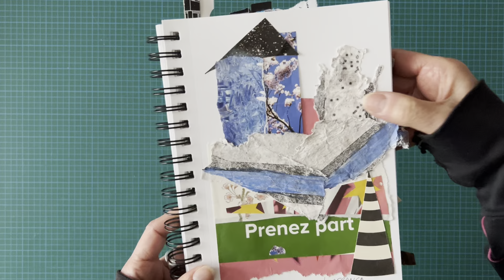The100dayProject 2024 - jour 29 - Suivre le mouvement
Jour 29 de mon 100 jours ✂️ Je sens que quelque chose est en train de  changer … je suis certaine que tu le sens aussi. Alors je vais continuer de laisser mon 100 jours mener le bal sans intervenir avec une quelconque décision. Je suis curieuse de voir où il me mènera!

Merci d'être là!  ❤️ À demain pour le jour 30 :)

Créer des collages avec des images est facile et tellement gratifiant. Sans parler de l'état de zénitude dans lequel on se retrouve. Tu auras besoin de magazines, journaux, ciseaux, de la colle. Voilà. Tu laisses aller ton imagination et tes mains y répondre. Ce que j'aime le plus, c'est qu'il n'y a pas de règle. Et que c'est infini! Il y a tellement de matériel à utiliser! Une fois que tes amiEs sauront que tu fais du collage, les dons de revues vont commencer. Et rapidement, il y aura un amoncellement :-)

L'idée derrière la création de cette chaîne c'est de t'inspirer. N'hésites surtout pas si tu as des questions, idées, commentaires.

C'est gratuit et la meilleure façon d'aider ma chaîne à grandir pour qu'elle puisse inspirer le plus de gens possible. On a tous besoin de petits moments zen :-) Clique aussi sur la cloche de notification pour ne rien manquer; je publie chaque semaine.